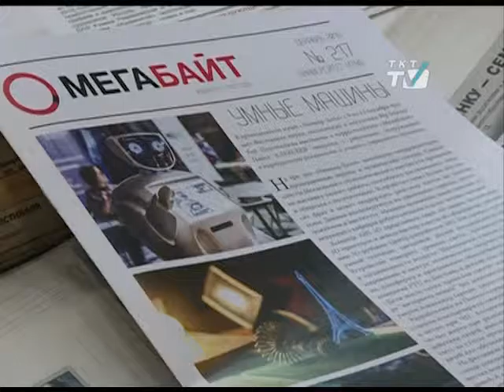Город потратит 54 миллиона на районные газеты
О новой схеме финансирования сообщил заместитель председателя Комитета по печати на II Фестивале локальной прессы.
tkt-tv.tv